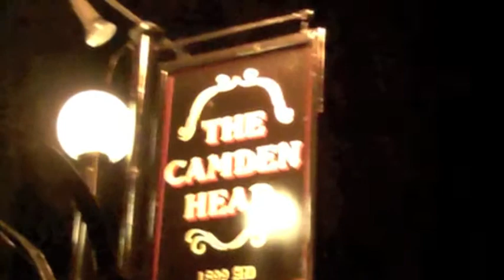Angel Comedy - Walk up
A short video taken from outside The Camden Head, Angel, Islignton. Walking from outside the pub on a Saturday evening, right into where the comedy is being performed.
It is the only free professional comedy club in london that features Tv comedians as well as the rising stars of the comedy scene. With a different line up this week.
So far it has hosted Adam Bloom "Time out comedian of the year" and star of Radio 4's "The Trouble with Adam Bloom" Isy Suttie from C4's "Peep show", Ian Stone (from Have I got news for you" and "Mock the Week", Hal Cruttenden from Michael McIntryres Comedy Roadshow", Simon Munnery "Comedy genius" The Guardian,  among many many more